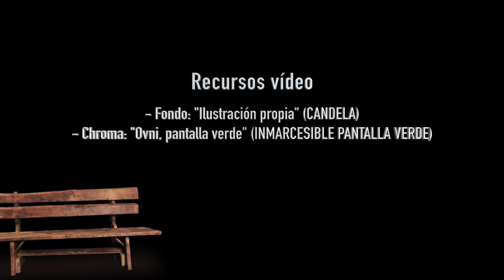"Os alieníxenas veñen á terra" (CANDELA) - CEIP Plur. da Ramallosa. APOI "Cóntame un conto"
Cóntame un conto é un proxecto educativo impulsado pola "Fundación Antonio Fraguas Fraguas" que promove a actividade de contar contos tradicionais galegos entre os escolares. O proxecto busca aproveitar as posibilidades educativas deste recurso, promover o coñecemento da literatura popular galega de transmisión oral e incorporar a tradición oral de contar contos ás actividades públicas dos centros escolares.